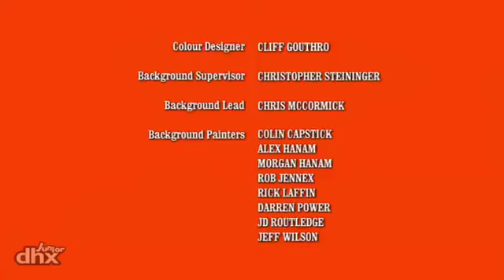10 agosto 2024(9) busytown mysteries 114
[v-s.mobi]Hurray for Huckle (Busytown) 114 - Chain of Mysteries _ The Mystery of the Unfinished Painting360p.mp4